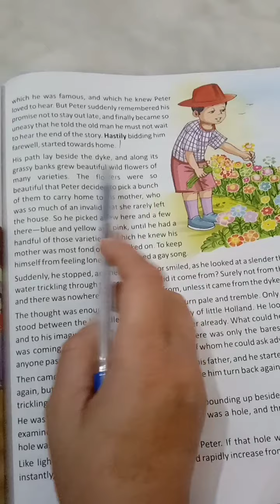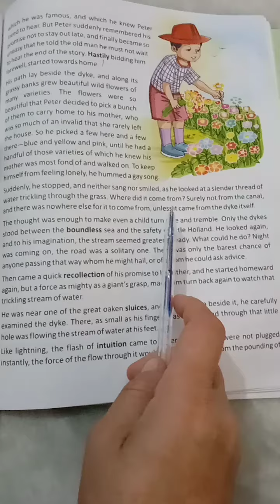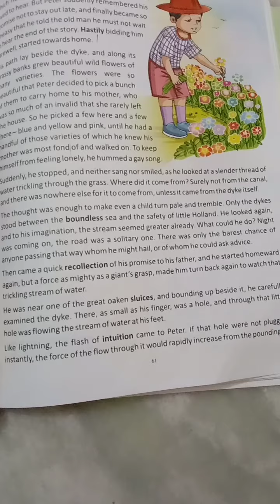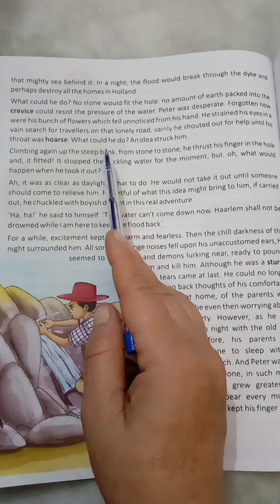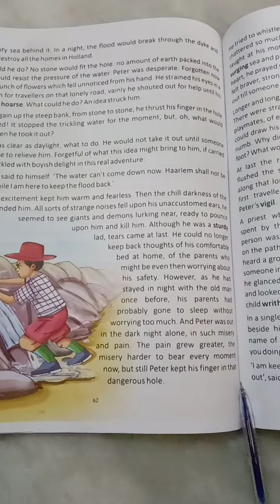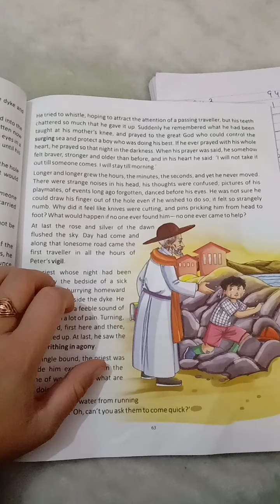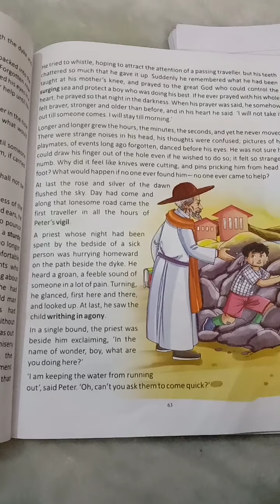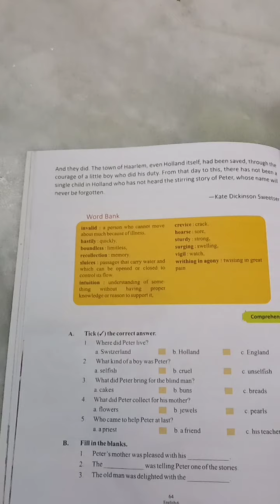English Peter of Haarlem class 6